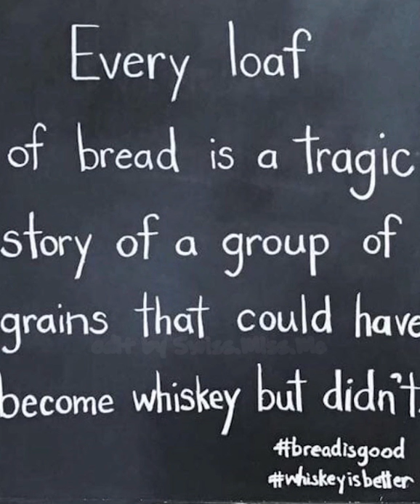Elyes Gabel - loving the "Irish"...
elyesgabel BTS from Elyes Gabel's Insta Account